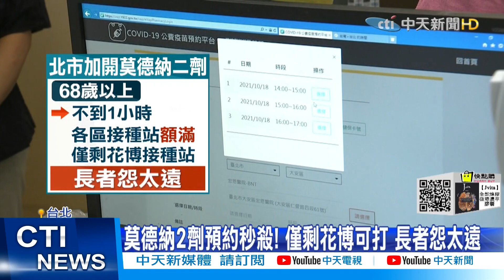【每日必看】開工日北部恐強風豪雨 民眾盼接種站延期施打@中天新聞CtiNews 20211011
明天就要上班上課了，但是受到圓規颱風影響，入夜之後，各地風雨可能會越來越大，如果明天風強雨大，又未放颱風假，接種站正常施打民眾不想冒險出門去打疫苗，是否要重新預約?對此，雙北衛生局回應，民眾可以在下一輪來預約。

歌名: Sunspots
作者: Jeremy Blake
類型: Dance & Electronic
氣氛: Happy Music